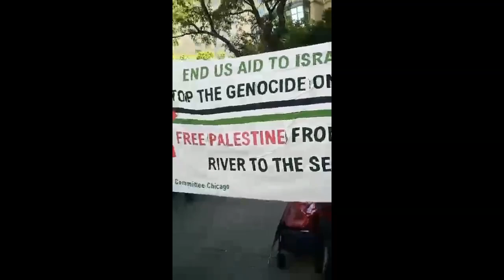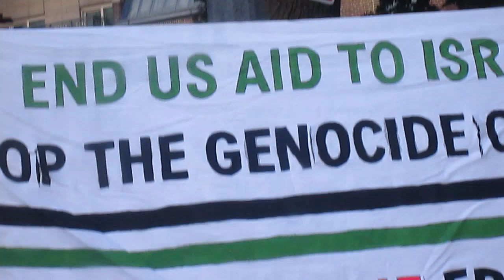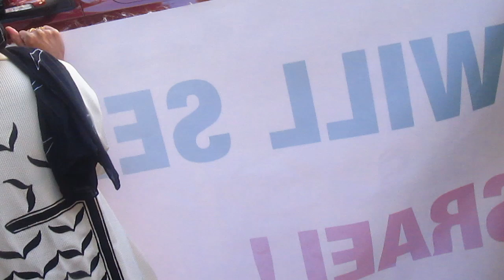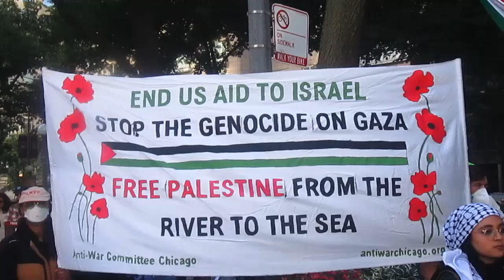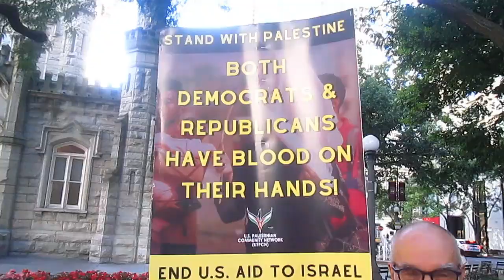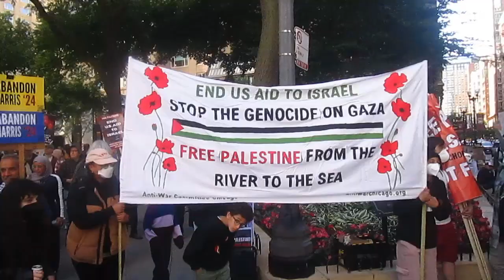Palestinian Ant-War Demonstration 330 Days End the Siege On Gaza Now- Hands Off Middle East 9/7/24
Guitar Jim Video: Presents
Guitar Jim Sings! All You Fascist Bound To Lose by woodyguthrie
& Sowing On the Mountain Trad.Adpt Soundtrack 1 Of These Hope by Peter Gabriel &2. Countryside Dream by James Bourke